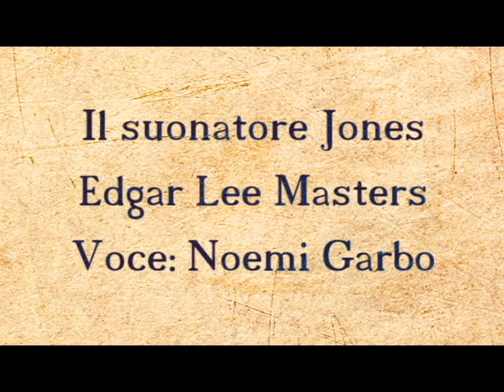POESIE E AFORISMI, Noemi Garbo. "Il suonatore Jones" di Edgar Lee Masters. Versione 2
Appuntamento ogni venerdì con la poesia, piccoli estratti da opere della letteratura del mondo e italiana e aforismi poetici di personaggi celebri. CONTINUA IL PROGETTO DI JUKE-BOX POETICO! POESIE, AFORISMI ED ESTRATTI LETTERARI DI AUTORI E PERSONAGGI CELEBRI SU RICHIESTA! Questa settimana accontento Tullio che mi aveva esplicitamente chiesto questa poesia! GRAZIE MILLE! :) Questa poesia mi appassiona e mi commuove talmente, che la propongo in due versioni...scegliete quella che vi piace di più! :)

Musica di sottofondo: "Il suonatore Jones" di Fabrizio De André, riarrangiata per pianoforte da Nicola Morali.